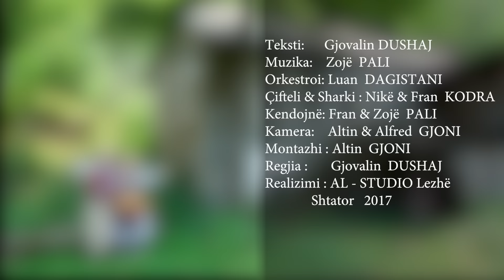Fran & Zoja Pali - Kurre nuk vdes kenga Pukjane (Official Video HD)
Teksti: Gjovalin Dushaj
Muzika: Zoja Pali
Orkestroi: Luan Dagistani
Realizimi: AL-Studio Lezhe